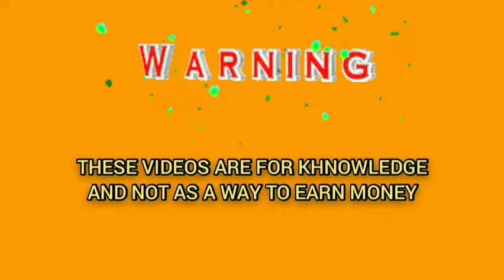Roulette Strategy 100 Percent Win Profit 2021 | Roulette strategy to win